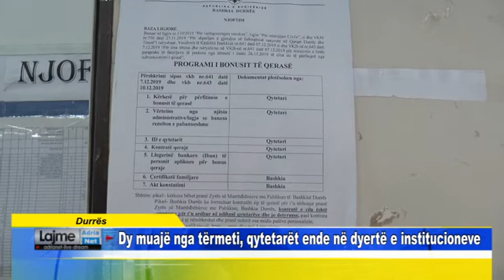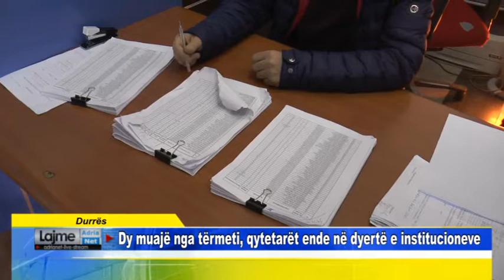Durrës Dy muajë nga tërmeti, qytetarët ende në dyertë e institucioneve